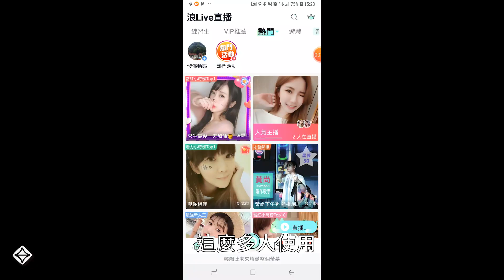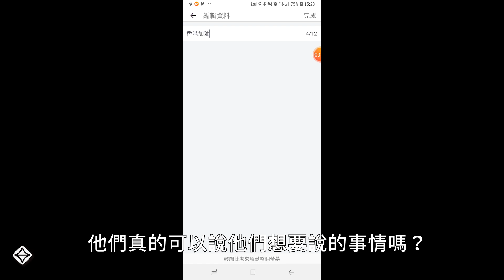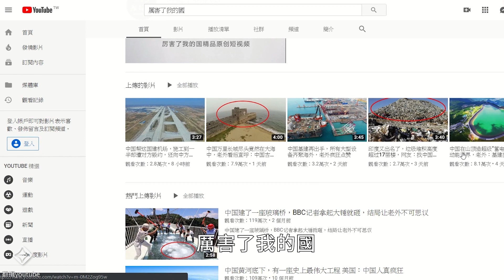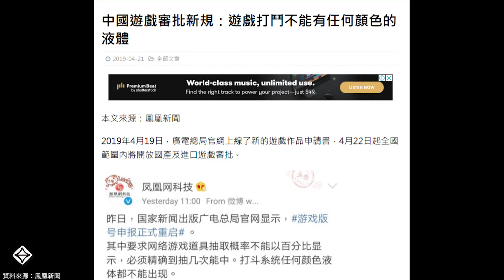【雙陳論壇】你今天的直播被禁了嗎？｜在中國，連直播唱國歌都不行？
如果沒有言論自由，連直播或電玩也都會被限制。
請珍惜我們現在有的自由。

在中國，直播講錯話就會被關起來？！

以前，我們都以為網際網路時代的來臨，可以讓世界的資訊更加透明，我們也會擁有更多的自由，去探尋、去討論過去難以被發現的事物。

然而，「中國模式」真的是顛覆人類的想像。想得到的、想不到的，都可能列入社會控制、言論審查的一環。或許在這個方面來說，中國真的是「創意大國」，但很不幸地用再來邪惡之處。